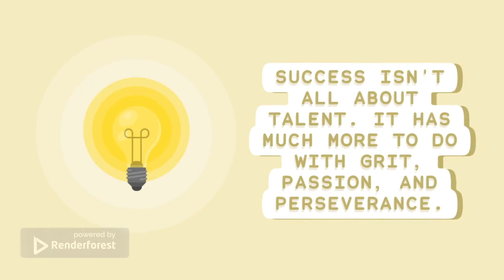10 FACTS ABOUT SUCCESS AND HOW TO BECOME SUCCESFUL.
On the hunt for success? Here are some habits to take note of:

1. Boldly fail. Failure can and will happen, regardless of how awesome your work ethic is. The most successful people understand the reality of failure and its importance in finding success. While you may want to run and hide after you fail, you must learn from your mistakes to ensure you don’t fail in the same way the second time around.

PROMOTED

2. Set goals. Those who are successful set daily achievable goals. Find success by solidifying goals that are S.M.A.R.T. -- smart, measurable, attainable, realistic, timely. Get rid of long-term goals and establish small daily goals to achieve your vision more easily.

3. It’s not always about luck. It’s all too easy to chalk up success to being in the right place at the right time. While this certainly is an element of success, you can’t forget the crucial involvement of blood, sweat, and tears. Don’t hold yourself back by waiting for the perfect timing or idea. Some of the most successful people got there by hitting the ground running, even if timing wasn’t perfect.

4. Carefully track your progress. Often, success comes down to keeping your eye on the prize while regularly monitoring behaviors, strategies, and tactics. You can’t make adjustments if you don’t know how you’re doing. Be sure to hold yourself accountable by checking your progress as often as possible and getting feedback when it’s due.

5. Don’t wait to act. Successful people don’t always know the right answer, but they keep moving anyway. Taking action will lead to answers, so don’t let obstacles stall you when you’re searching for the right solution.

6. Connect the dots. Those who are successful have the ability to see the greater picture. Look at things in a “past, present, and future” context to receive favorable results.

7. Harness your confidence. You’ve got to truly believe in your abilities. Assess yourself to gain a clear understanding of what you are able to accomplish, and use this as fuel to light your own fire.

8. Commit. Success doesn’t come without effort. The most successful individuals are often the most committed to what they’re working toward. Go the extra mile every day and make no exceptions.

9. Be alert. Awareness breeds success. If you’re not keyed in to your environment, you’re sure to miss opportunities. Listen to what’s being said about your company, constantly hone feedback, and keep your eyes and ears on your entire industry.

10. Persevere. Truly successful people never give up. Do they ever fail? Yes. But as times get hard, their stamina to move forward doesn’t wane. Develop a willingness to work through the challenges you encounter along the way.

11. Communicate like a pro. Those who are successful have an ease for convincing others. They don’t manipulate or pressure but logically explain the benefits. Communicating with confidence will allow you to more easily negotiate your visions.

12. Display humility. Success doesn’t have to come with an ego. In fact, many successful people don’t have one. This is because they understand that while extraneous factors come into play, some failure can be chalked up to their own shortcomings. Never forget to hold yourself accountable for every aspect of your life. This is how you’ll remain focused and humble.